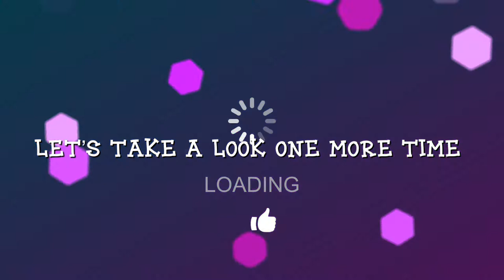MUSHROOMS- non edible